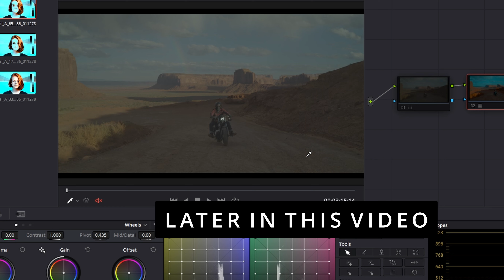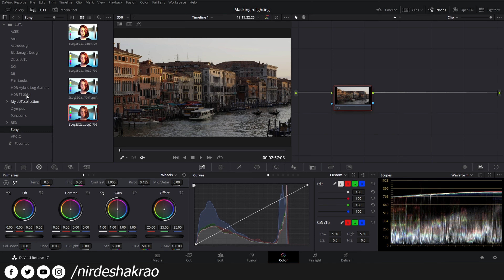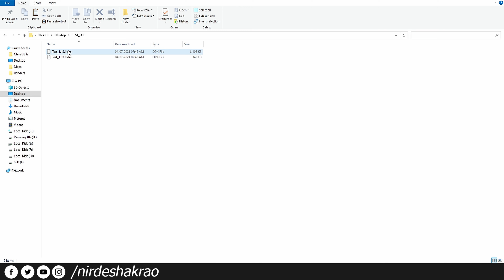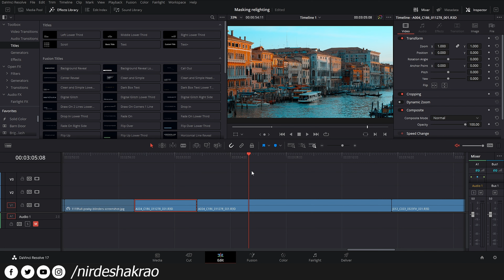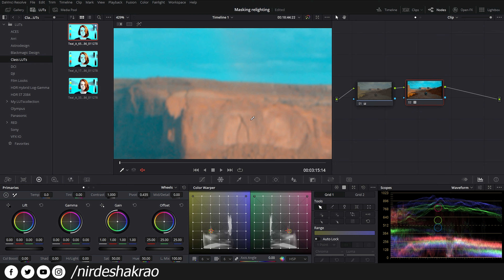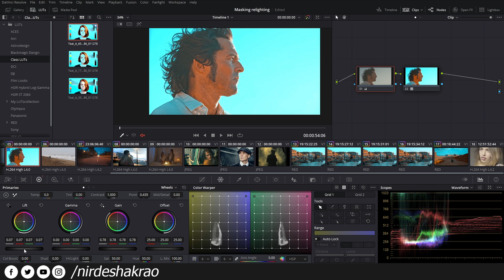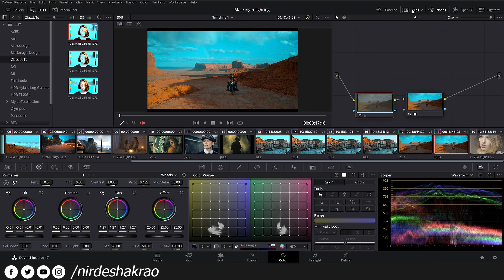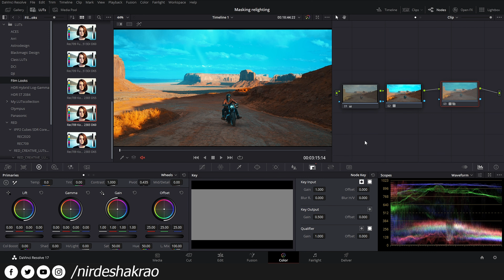Davinci Resolve 17.2 Tutorial | Class 15 | Color Page 08 | All about LUTs | Hindi | Nirdeshak Rao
LUTs LUTs LUTs.

Large Mouse pad
Door Lock
Godox VL 150 Light
Backdrop stands kit
Phone tripod
Basic camera tripod
Fuid head tripod
Heavy duty tripod
Basic lighting kit
Mini crane top
Crane stand heavy
Skater dolly
Tripod dolly wheels
Godox giant softbox
Shrimad Bhagwat Geeta
The Secret
Sony a7r3
Lens G master 70-200
Soldering kit
Glue gun
Mini Gym kit
LaCie pro backup drive
Table tripod

00:00 - Intro
00:24 - Important information
00:41 - Social media branding
01:32 - What is LUT
02:58 -  How to apply LUT
05:15 - Import LUT in resolve
07:08 - Working with RED footage
12:17 - Export Powergrade
13:31 - Export LUT
21:10 - Applying exported LUT to different example footage
25:52 - Premiere Pro RED workflow
29:22 - How to tweak LUTs in different scenarios
37:14 - RED creative LUTs pack
44:16 - End screen